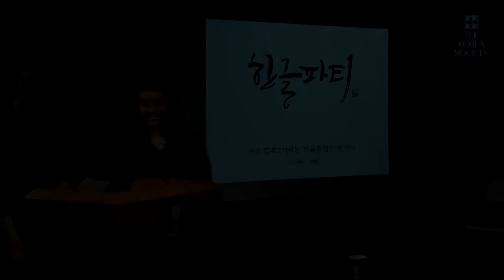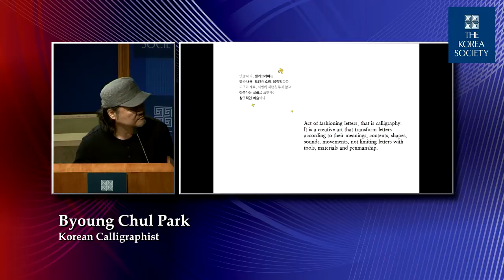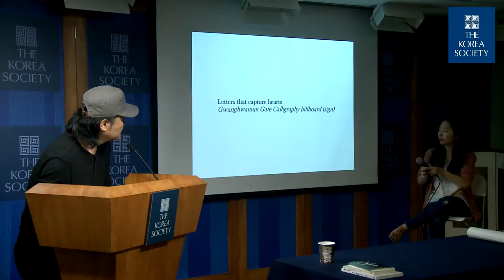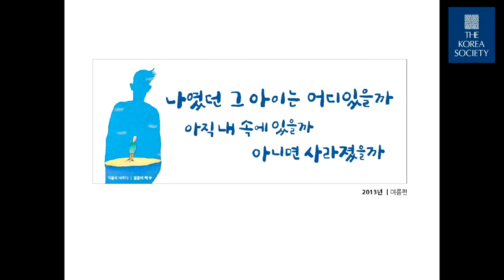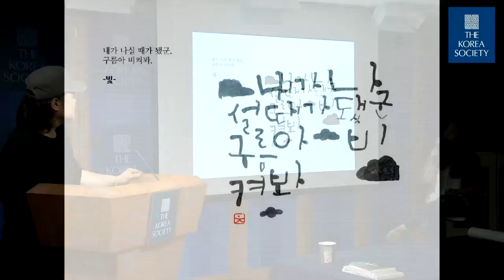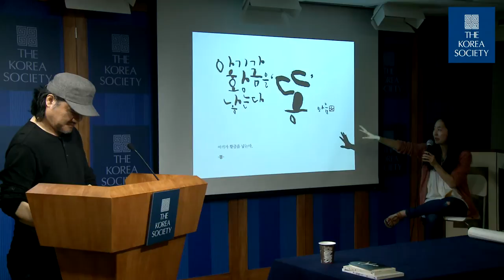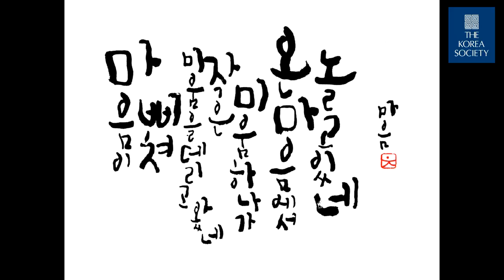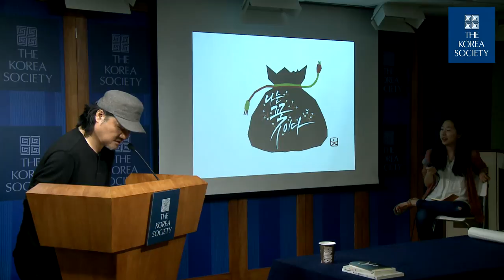The Art of Hangul Calligraphy with Byoung Chul Park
May 27, 2015 - Calligraphy using Hangul, Korea’s alphabet since 1446, has become a prominent feature of commercial art in Korea, with Hangul-based designs adorning fashion, advertisements, and movie posters. Master artist and calligrapher Byoung Chul Park will illustrate the beauty of Hangul calligraphy by demonstrating the convergence of characters and design. Participants, under Park’s guidance, will try their hand at Hangul calligraphy using a variety of styles and brushstrokes.

Produced, Directed, and Edited by Peter Stuehmke.